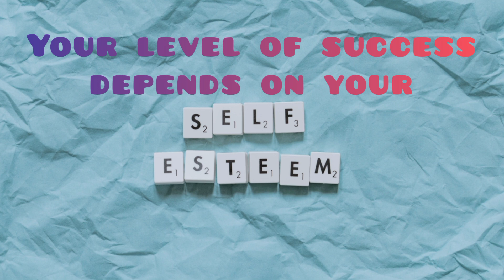Your Level of Success in Life depends on your Self-esteem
You need to build high self-esteem to stay successful in life.

High self-esteem is a sure way to being successful in life💯